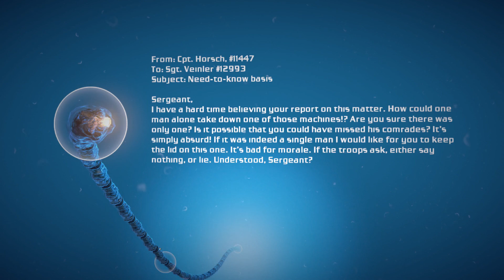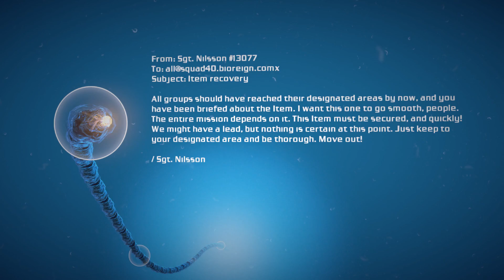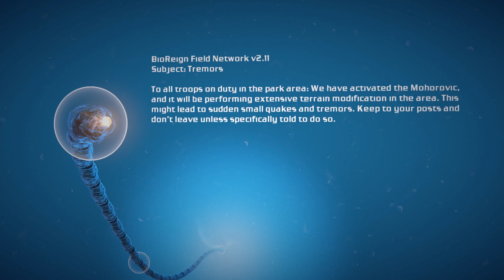(Bionic Commando 2009) Part 4: Park Swing (Commentary)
Nathan makes his way through the park looking for the FSA's secret weapon and dealing with Bio-Reigns forces along the way.